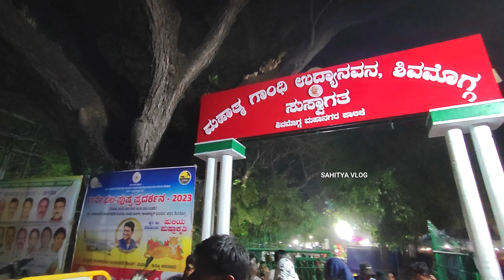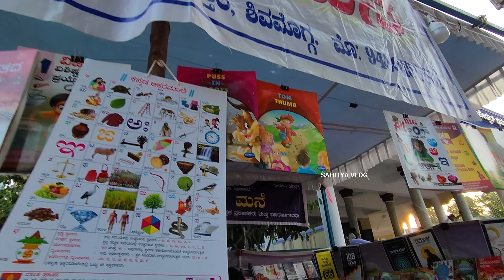ಶಿವಮೊಗ್ಗದಲ್ಲಿ ಫಲಪುಷ್ಪ ಪ್ರದರ್ಶನ #2023